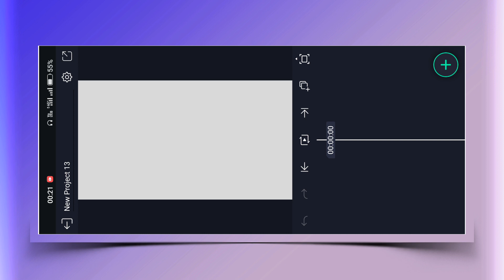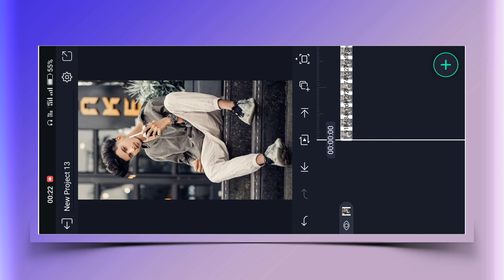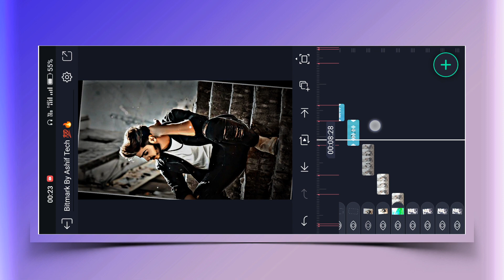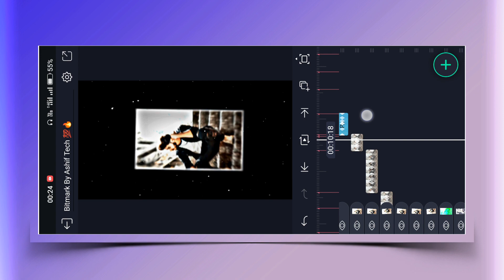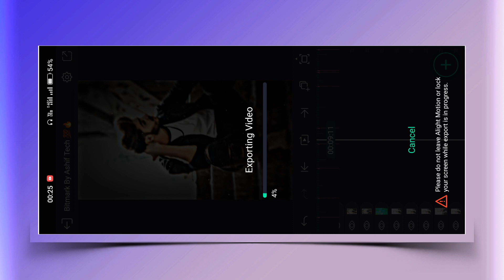Har Dil Jo Piyar Karega x Mc Stan Attitude Video Editing Alight Motion Video Editing | Xml Trend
alight motion
video editing